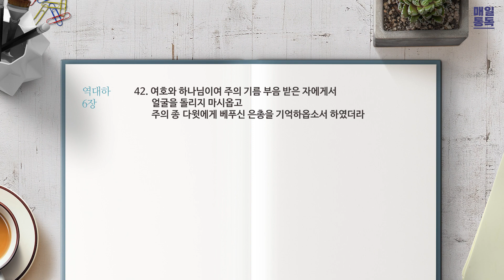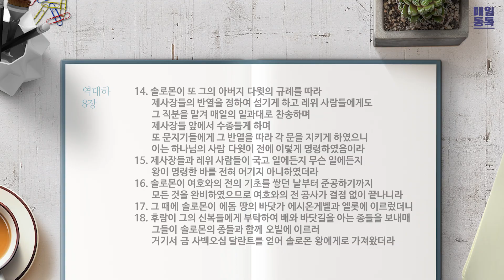[성경통독] 매일 통독2023 (개역개정)_역대하 6-8장_2023.05.12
1년 일독, 개역개정으로 매일 함께 매일 통독

00:00 오프닝
00:16 역대하 6장
07:04 역대하 7장
10:34 역대하 8장